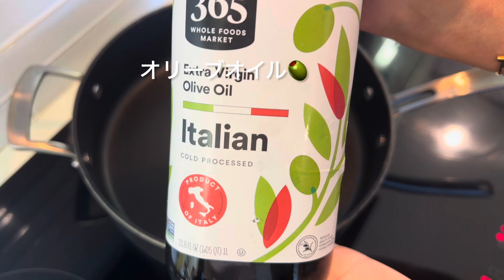Aloha Cooking🌺カニ缶を使う簡単パスタ🍝 Easy pasta using canned crab#料理動画